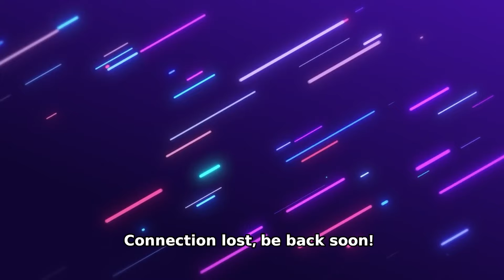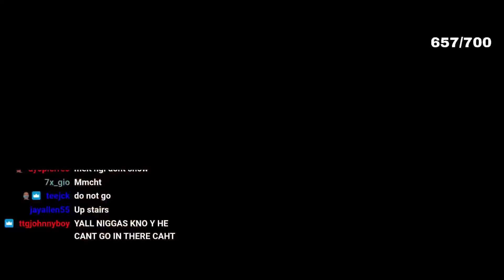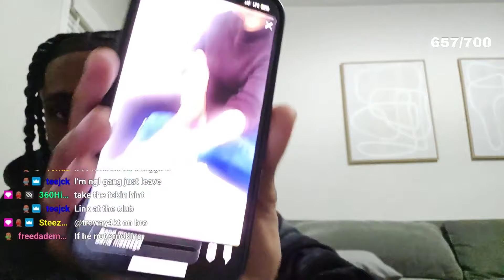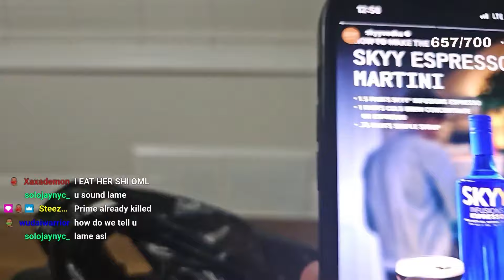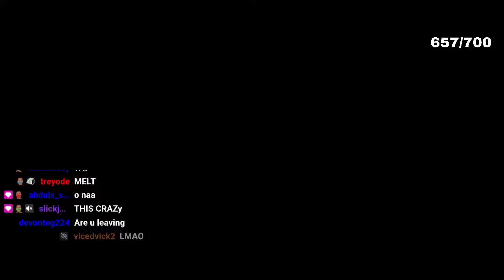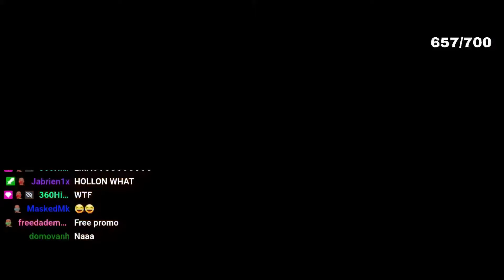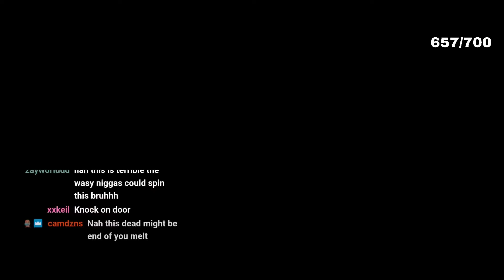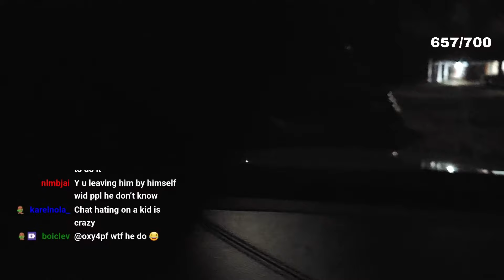Lil RT Invites Melt to BNB Kick Back with Girls!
Follow KC4